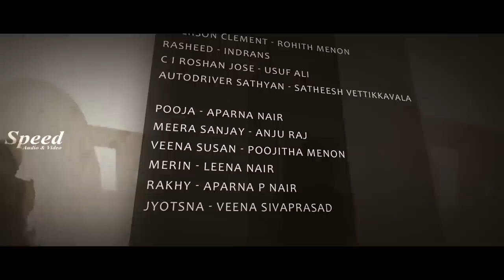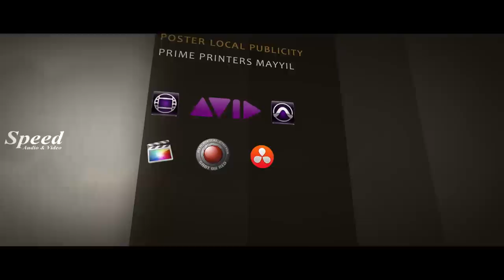Hostel Kolai Tamil Dubbed Movie | New Tamil Crime Thriller Movie | Aparna Nair | Anju Raj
A crime thriller film directed by HN Shijoy, starring Aparna Nair, Sudheer Karamana and Anju Raj in the lead roles.
Director: HN Shijoy
Music Director: Viswajith Thankappan
Cast: Anju Raj, Aparna Nair, Sudheer Karamana